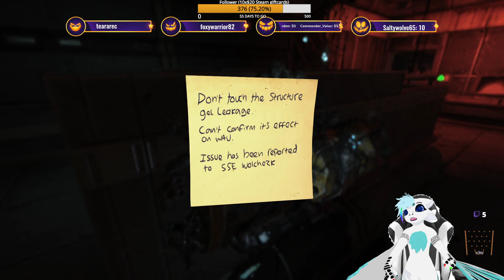[Some flashing] [PC] | What form of hell did we warp into? Spook-tober~!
Soma Gameplay 1, stream 1 issue break 1 -- Watch live